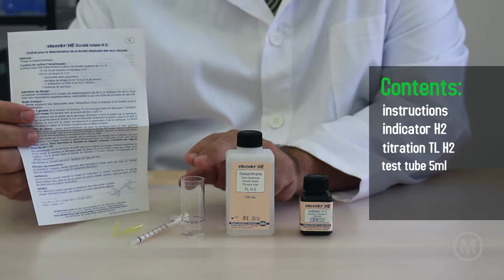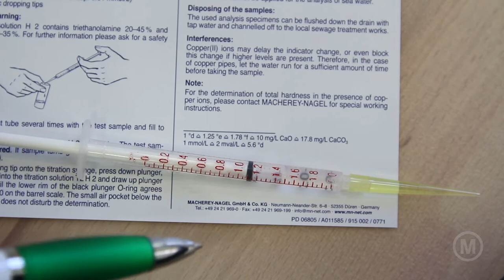MARICHEM MARIGASES - Hardness Test Kit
The HARDNESS TEST KIT is engineered for the determination of residual hardness in the boiler water systems. HARDNESS TEST KIT provides a safe and easy method for determining the boiler water.
Contents of the test kit are sufficient for 200 tests with an average Hardness value of 1.0°d (German degrees).